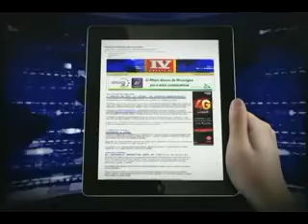Jaime Arellano en la Nacion